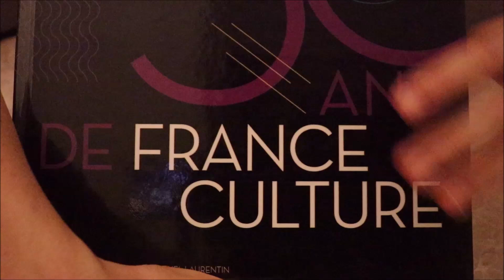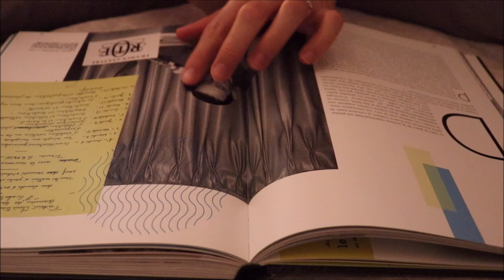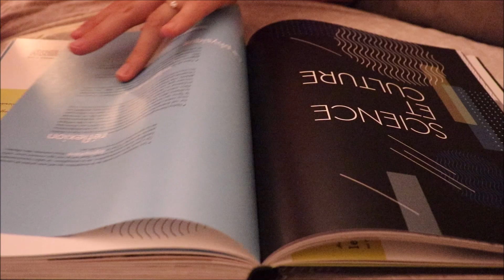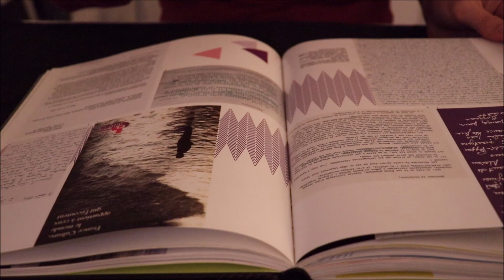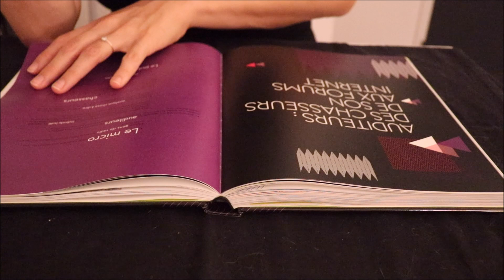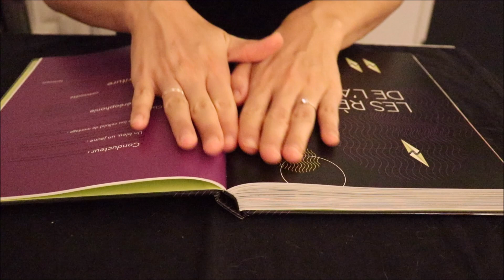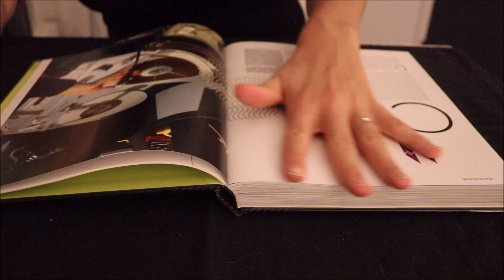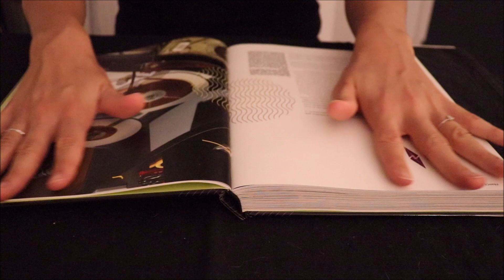ASMR français - Page turning + chuchotements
Bonjour/Hello,
→ Dans cette vidéo, je fais des bruits de papier avec un livre sur la radio France culture, mode page turning et chuchotements. Merci d’avoir regardé ma vidéo.
In This video, I am doing some page turning sounds.

→ Je poste une nouvelle vidéo tous les jours sauf le mercredi / I upload everyday, except wednesdays.

→ Si tu veux m’aider, mets un pouce bleu et commente la vidéo : c'est ce qui améliore ma place dans algorithme.

→ Crédits :
- Logo de ma chaîne : Apple Juice
- Vidéo, montage, miniature : Laura Ellecéa ASMR